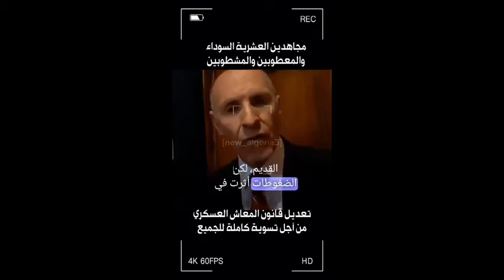اهم ما جاء في اجتماع مجلس الوزراء بقيادة الوزير الاعلى للقواة المسلحة الرئيس عبد المجيد تبون